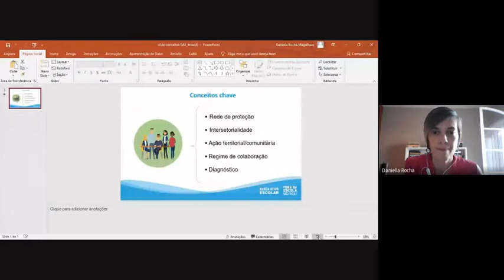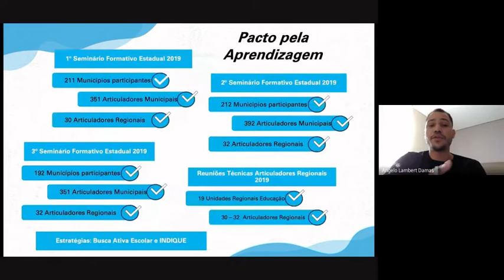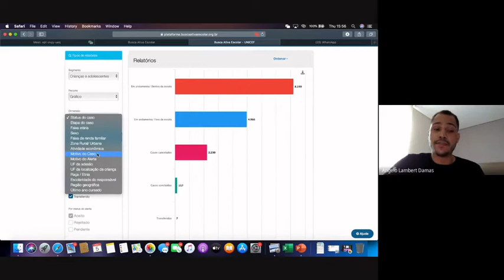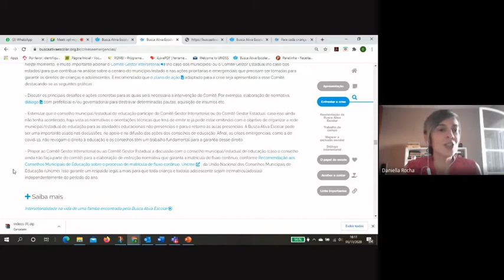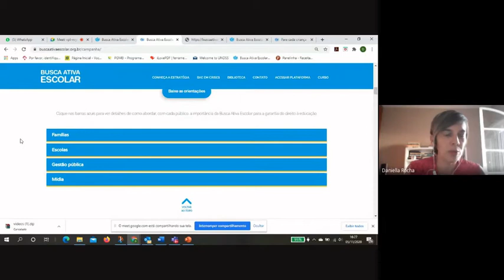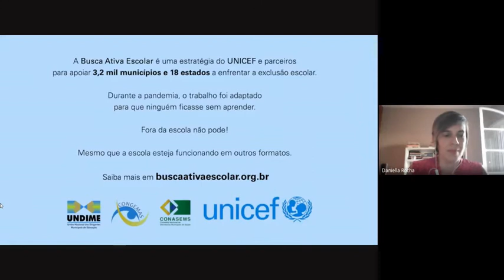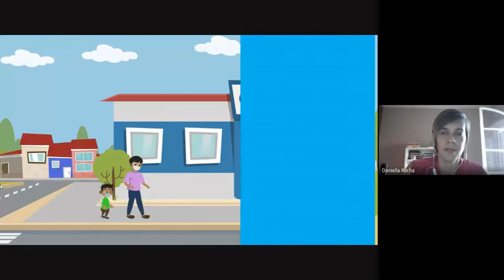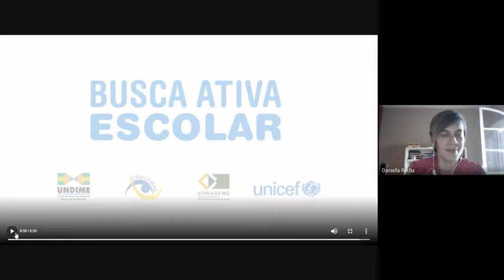FORMAÇÃO: "BUSCA ATIVA ESCOLAR COMO FERRAMENTA PARA GARANTIA DE TODOS OS DIREITOS DE CIDADANIA"